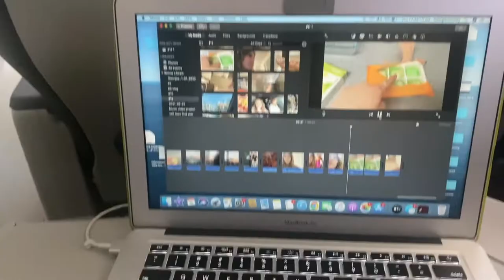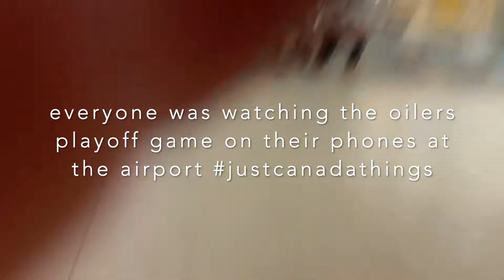Mexico vlog! Cabo San Lucas Travel Vlog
#16 Vacation in cabo san lucas with my fam!